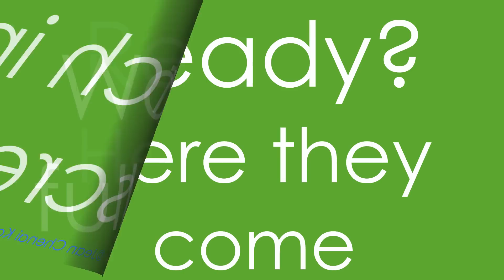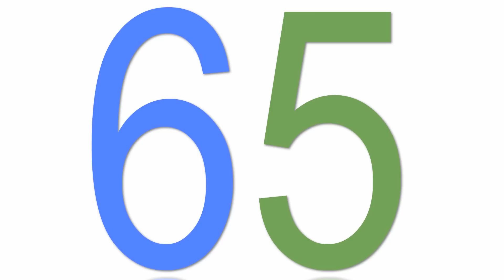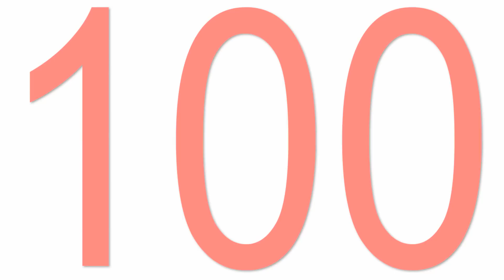Montessori Math Extensions 5's skip counting .mov